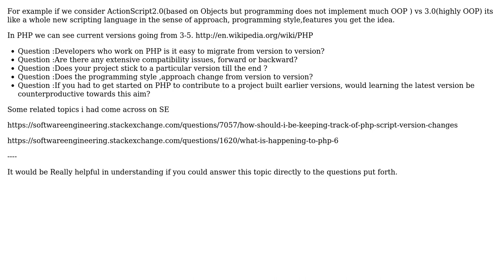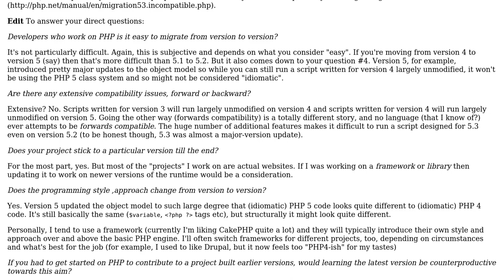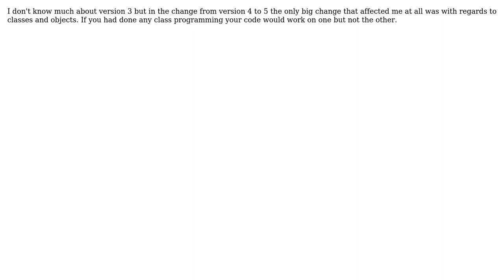Software Engineering: Version Changes: How considerable are the compatibility issues in project?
With thanks & praise to God, and with thanks to the many people who have made this project possible! | Content (except music & images) licensed under CC BY-SA | Music | Images & others | With thanks to user Kenneth user James user Dean Harding user Aditya P and the Stack Exchange Network Trademarks are property of their respective owners. You are responsible for your own actions.